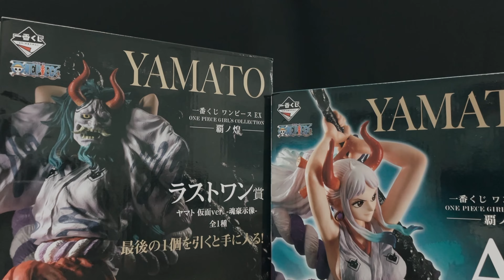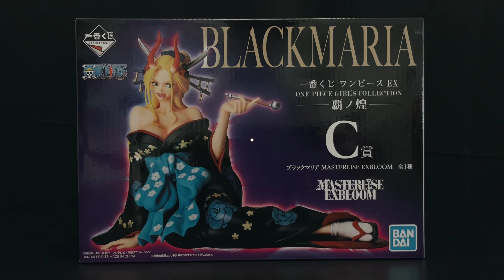Ichiban Kuji | ワンピース EX ONE PIECE GIRL'S COLLECTION 覇ノ煌 Review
From the popular animation/manga, ONE PIECE comes another exciting Ichiban Kuji set!
ワンピース EX ONE PIECE GIRL'S COLLECTION 覇ノ煌

This 80 Ticket Set Includes:
Prize A: Yamato Figure
Prize B: Ulti Figure
Prize C: Black Maria Figure
Prize D: Cup ( 4 Designs )
Prize E: Towel Collection ( 6 Designs )
Prize F: Visual Art Board ( 6 Designs )
Prize G: Coaster ( 12 Designs )
Last Prize: Yamato Kamen Ver. Figure ( Last One Version )

Fans of these ONE PIECE, don't miss your chance to get your favorite characters in this set!

(Singapore Release: Mid August 2022)
Do check with your local Ichiban Kuji stores for details on Releases and Availability.